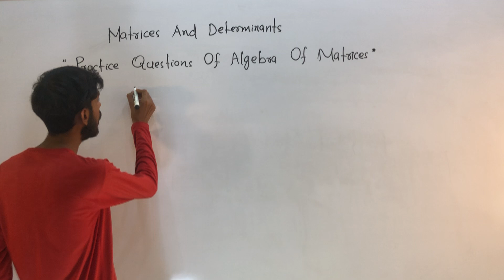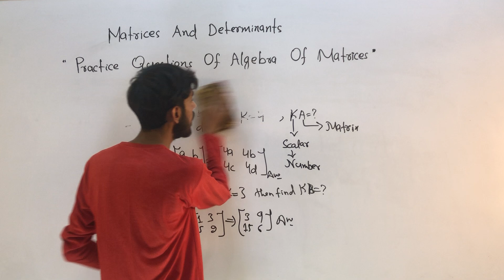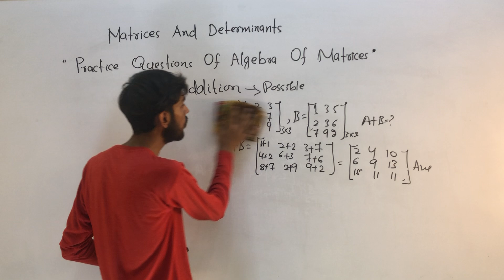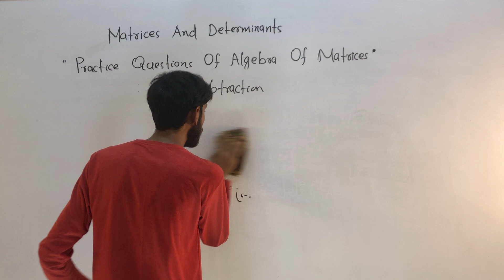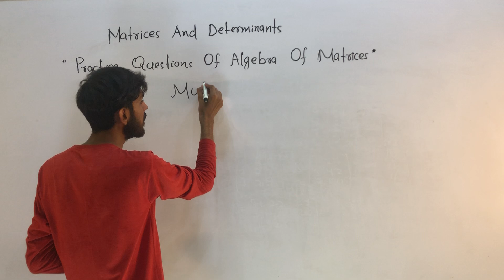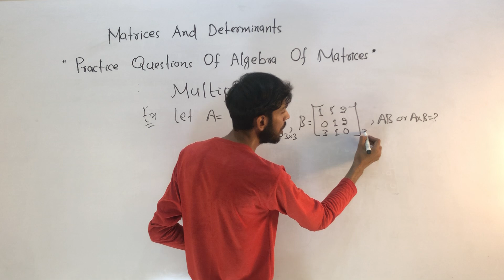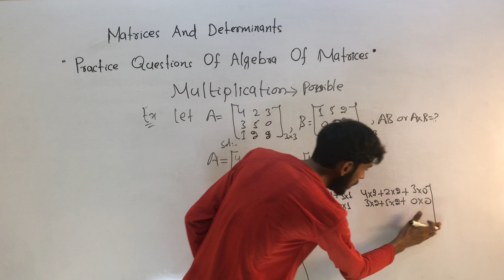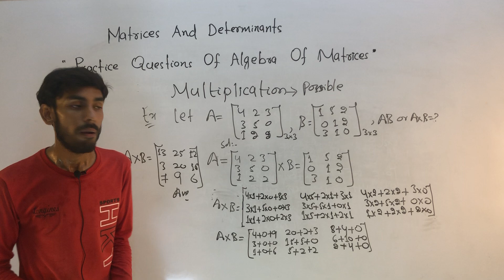PRACTICE QUESTIONS ON ALGEBRA OF MATRICES